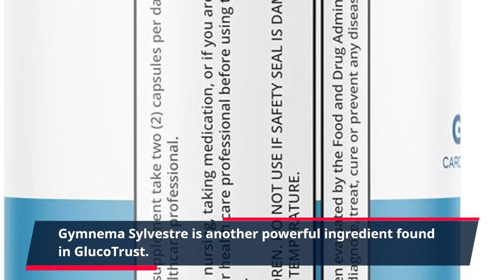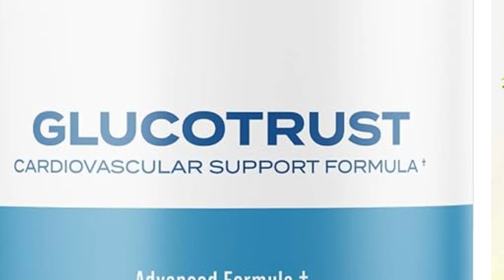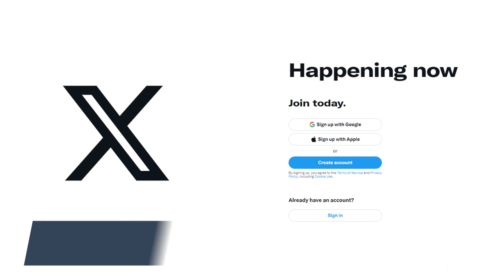"Unlock the Power of GlucoTrust: Unleash Authentic Blood Sugar Support Today!"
Are you struggling to manage your blood sugar levels? Look no further than GlucoTrust, an authentic formula created to support your overall health and well-being. This powerful formula is specially designed to keep your blood sugar levels stable and balanced, helping you feel better and live a healthier life.

GlucoTrust is the result of extensive research and testing, using only the highest quality natural ingredients. Each ingredient in this all-natural formula is carefully selected to work together in harmony, providing optimal support for your body's glucose production and regulation.

One of the key ingredients in GlucoTrust is Chromium, a mineral that plays a vital role in metabolizing glucose and maintaining healthy blood sugar levels. This essential mineral also helps with carbohydrate and fat metabolism, which can aid in weight loss and increased energy levels.

Gymnema Sylvestre is another powerful ingredient found in GlucoTrust. This herb has been used for centuries in traditional medicine to help regulate blood sugar levels. Gymnema Sylvestre is believed to work by blocking the absorption of sugar in the intestines and reducing cravings for sweet foods.

In addition to these two key ingredients, GlucoTrust also contains a blend of other natural herbs, vitamins, and minerals that work together to provide comprehensive support for your body's glucose production and regulation. This unique formula is designed to not only help manage blood sugar levels but also support overall health and well-being.

Unlike other supplements on the market, GlucoTrust is backed by extensive research and testing, ensuring its safety and effectiveness. It is also free from harmful chemicals and additives, making it a safe and natural choice for anyone looking to improve their blood sugar levels.

To experience the full benefits of GlucoTrust, simply take two capsules daily with a meal. Within a few weeks, you may begin to notice an improvement in your glucose levels, increased energy levels, and an overall better feeling of health and well-being.

Say goodbye to the struggles of managing your blood sugar levels and try GlucoTrust today. Take control of your health and feel your best with GlucoTrust, the authentic formula for managing blood sugar levels. Don't wait any longer, take the first step towards a healthier you by trying GlucoTrust today.